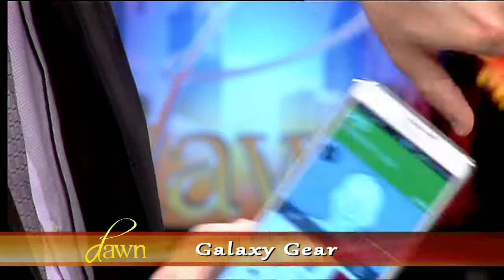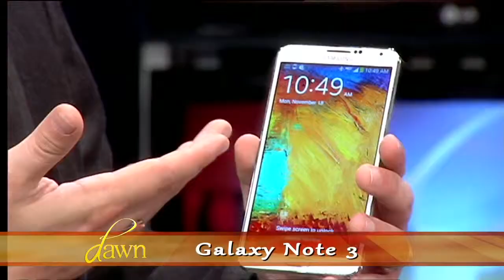Dawn Episode 105 - Seg #3/4 TECH EDUCATION & MUST HAVE GADGETS!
Dawn Episode 105 - Seg #3/4

Show Description:   Have you ever wondered which is the best App to help with weight loss? Which phone case will save you from shatter and heartache? Or even which gadget will help monitor your heart rate? Well, you're in luck. Dawn is joined in studio by Philadelphia's leading 'Tech Guy' who will recommend several gadgets and app that are proven to improve health and defend your most prized possession -- your cell phone.  Tune into to WMCN's "Dawn" on Monday, November 18, 2013 at 10:30 AM

Guest:  Anthony Mongeluzo, President, Help Me PC's & Contributor to JerseyMan Magazine